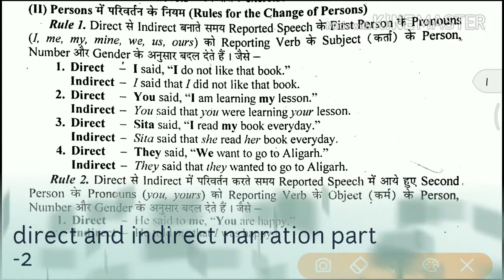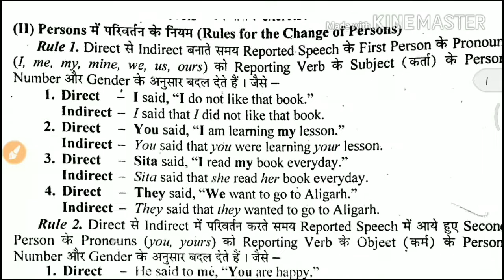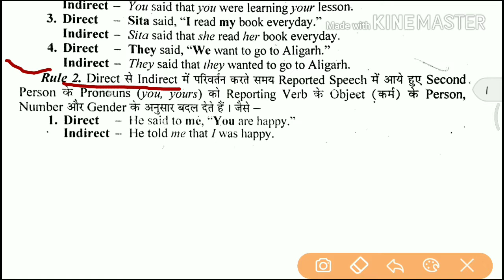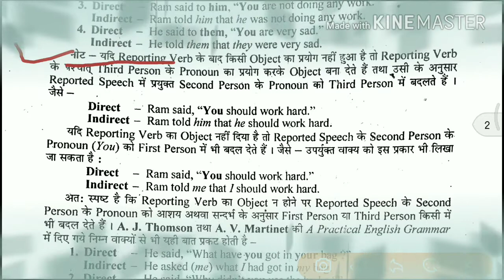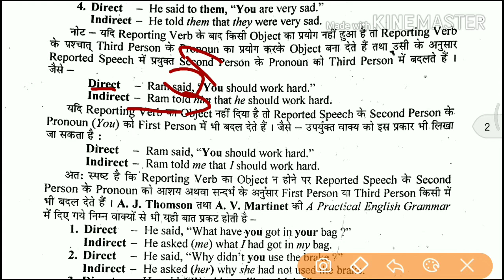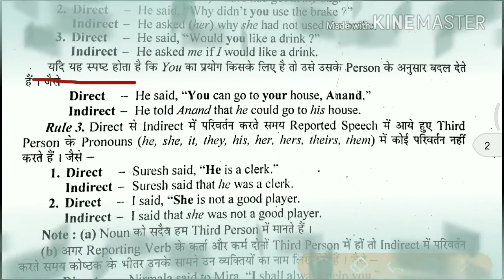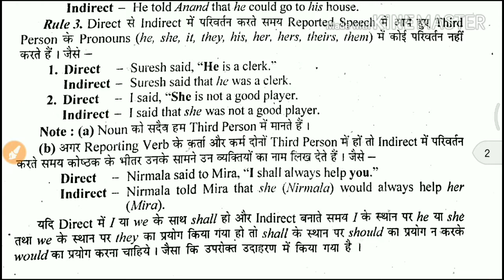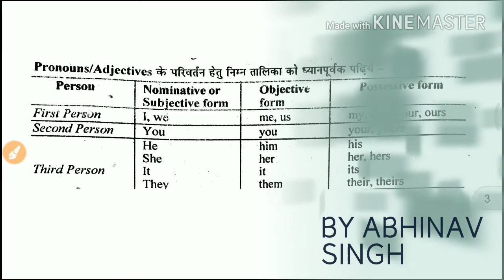UPPCL EXAM ENGLISH DIRECT AND INDIRECT NARRATION -2 MOST IMPORTANT TOPIC FOR UPPCL AND ALL EXAM 2018